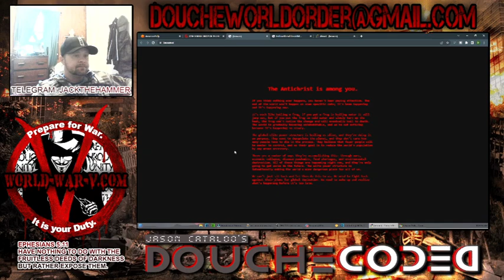Beware.ai rabbit hole - CREEPY "death clock" now claiming cyber "anti-christ" is going to ENSLAVE US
I have been watching this site for awhile and this is just so cringe... Are we living in the end  times?